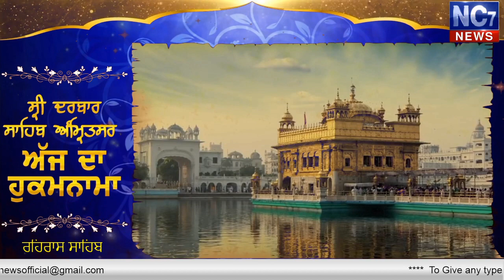Evening 19 March 2020 | Today's Hukamnama | Harmandir Sahib | Golden Temple, Amritsar | Nc7News